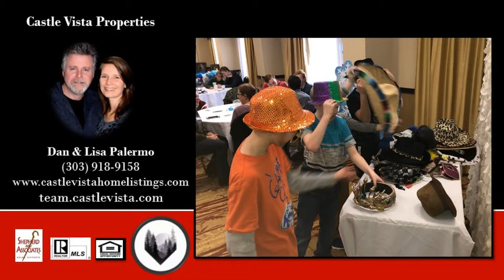Top real estate Agent in Founders Village 80104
Top real estate Agent in Founders Village 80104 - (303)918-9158 Dan and Lisa Palermo of Castle Vista Properties located in the south Denver Metro Area. We provide our clients knowledge, education and information on the availability of Colorado Real Estate. Whether searching for your Colorado Dream Home or looking to sell we have you covered. Heres access to the best home search Hey, dont forget to visit us on Facebook \"Castle Rock Homes and Lifestyles\"